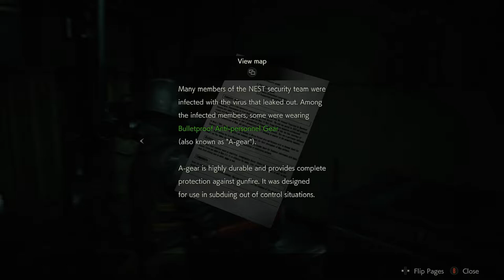Resident Evil 2 Remake - Forgotten Soldier Extra Game Mode (Ghost)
Playing through the Forgotten Soldier extra game mode within Resident Evil 2 Remake. In this mode you play as a one of Hunk's men and he has a mission to retrieve the G - Sample.